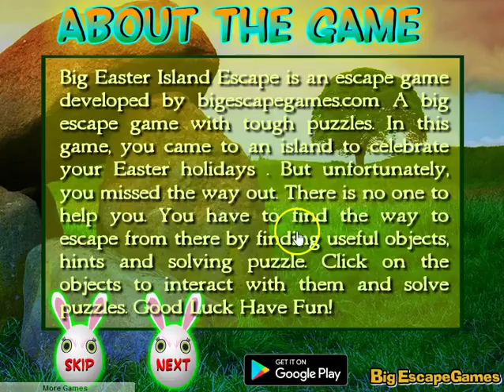BigEasterIslandEscapeWT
Walkthrough of Big Easter Island Escape by Big Escape Games